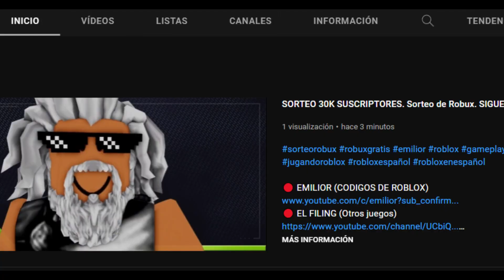🍉NUEVO CODIGO de POP IT TRADING 🍉 SANDÍA / WATERMELON 🍉MARZO 2022 ⭐MÁS CÓDIGOS en DESCRIPCIÓN⭐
El código en chino significa petardo o fireworks y su símbolo es este: 鞭炮 (cópialo y pégalo)

🟢 ⭐⭐ POP IT TRADING ⭐⭐
Qué pasa chavales, empezamos el día de hoy, con el nuevo código que ha salido en Pop It Trading, sandía para todos!!

Únete a La Tropa de EMiLiOR